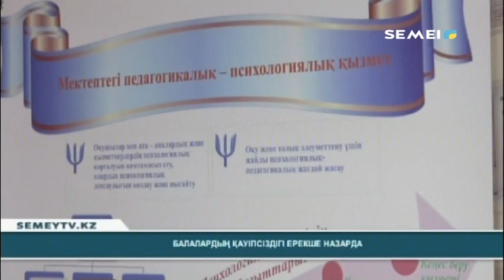БАЛАЛАРДЫҢ КАУІПСІЗДІГІ ЕРЕКШЕ НАЗАРДА